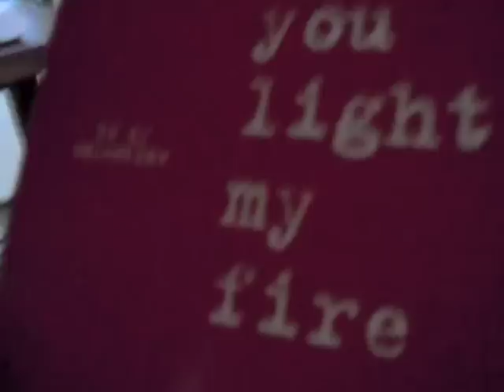My singing Valentine's Day card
Each time it's opened it plays the chorus from "Hot, Hot, Hot" by Buster Poindexter, with the Uptown Horns and most of the members of The Banshees of Blue